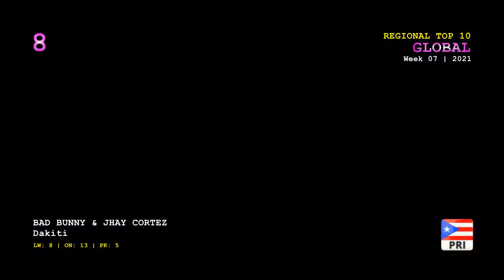Global Top 10 (Week 07 / 2021)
24kGoldn - Mood (feat. Iann Dior)
Ed Sheeran - Afterglow
Tiësto - The Business
BTS - Dynamite
Bad Bunny & Jhay Cortez - Dakiti
Justin Bieber - Anyone
Myke Towers & Juhn - Bandido